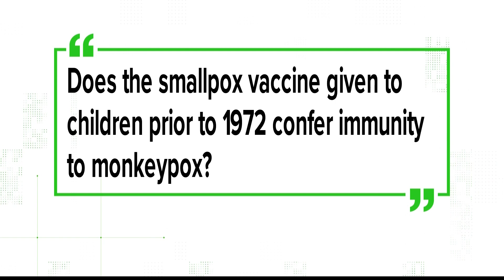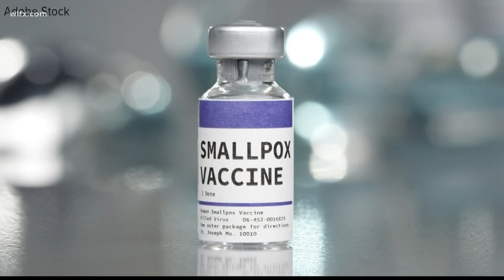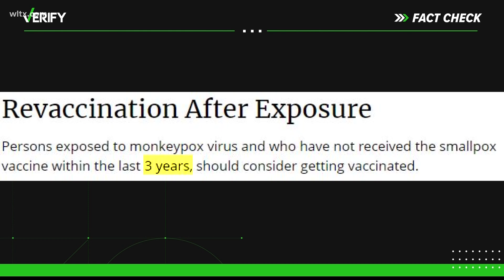Yes, smallpox vaccines offer protection against monkeypox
Data from past studies show that the smallpox vaccine is about 85% effective in preventing monkeypox, the WHO and CDC say. More